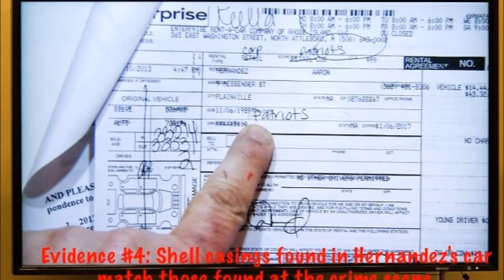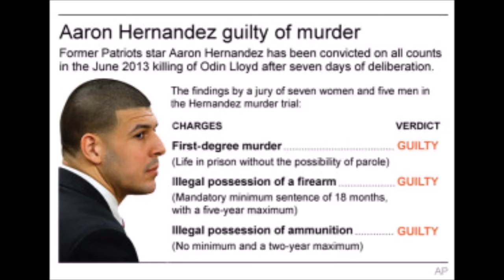State of Massachusetts v Aaron Hernandez Movie youtube